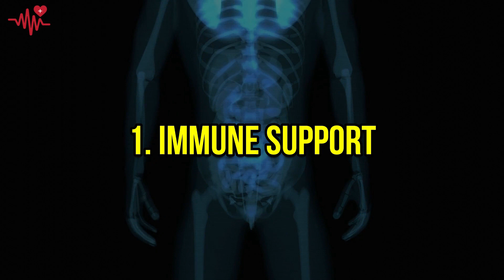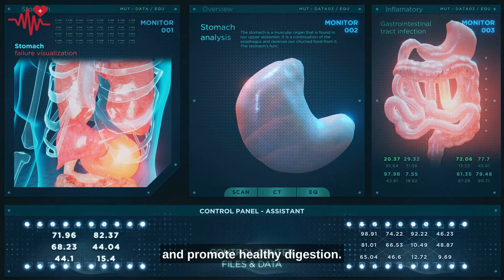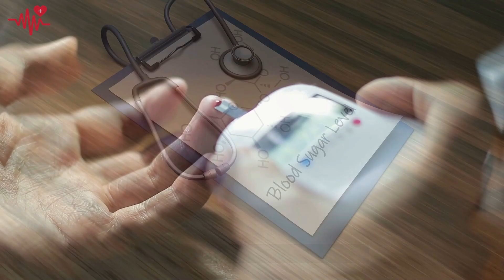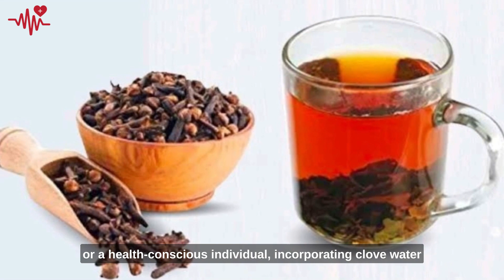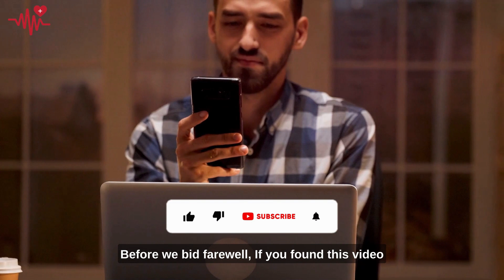Can Clove Water Transform Your Health? Unveiling the Surprising Benefits!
Discover the incredible power of clove water and how it can revolutionize your health journey! In this captivating video, we delve into the surprising benefits of incorporating clove water into your daily routine. 🌱✨

Clove, a small but mighty spice, has been used for centuries due to its remarkable properties. Recent scientific studies have revealed its potential to enhance overall well-being and improve various aspects of health. From its antioxidant and anti-inflammatory properties to its potential antimicrobial effects, clove water offers a multitude of health benefits.

🔬 Research-backed evidence shows that clove water may support digestive health, boost the immune system, and even provide relief from oral health issues. It can help soothe sore throats, reduce inflammation, and promote better respiratory function. Additionally, clove water may have a positive impact on blood sugar control and heart health.

But that's not all! Clove water also offers potential benefits for skincare, helping to combat acne, reduce blemishes, and improve the overall complexion. Its unique properties make it a valuable addition to your beauty routine.

💧 Discover the step-by-step process of making clove water, along with tips on how to incorporate it into your daily life. Learn about the best practices, including the recommended dosage and potential precautions to consider.

Join the clove water revolution and unlock its transformative benefits for your health and well-being! Don't miss out on this powerful elixir that nature has bestowed upon us.

Your support is invaluable as we strive to reach new milestones and spread knowledge about natural health remedies. Together, let's embark on a journey towards optimal wellness!